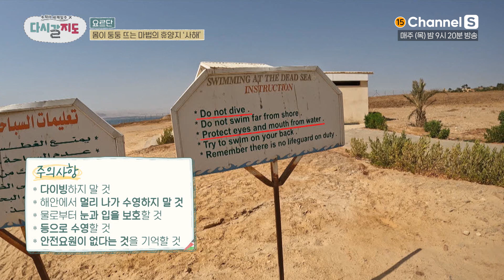☠️꼭 읽어보고 들어갈 것☠️ 요르단 사해에 적힌 소름돋는 경고 문구ㅣ[다시갈지도]✈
꼭 주의하세요!
사해에 들어가기 전 정독 필수☠️

채널번호: SKB B tv 1번 / KT Genie TV 70번 / LG U+TV 62번 / B tv 케이블 디지털 0번 / B tv 케이블 다이렉트 4-2번 / LG헬로비전 81번 / HCN 69번 / 딜라이브 74번 / KT skylife 150번 외 채널번호는 미디어에스 홈페이지에서 확인하세요!